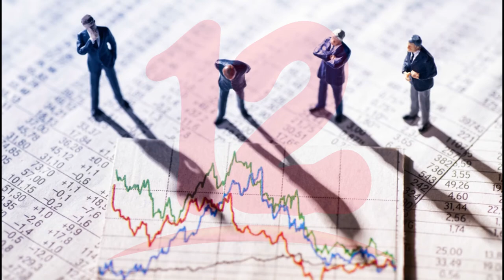Nicaragüenses deben aprender educación financiera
Ante el desempleo en el país la población debe aprender a  hacer una lista de gastos y ahorros, afirma experta en temas de finanzas personales.